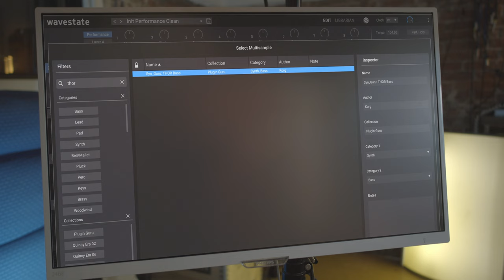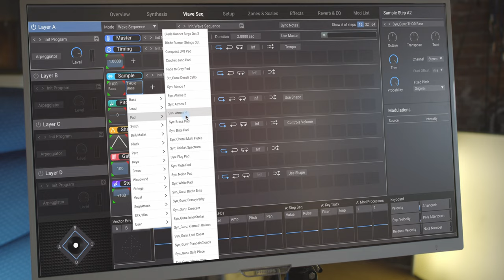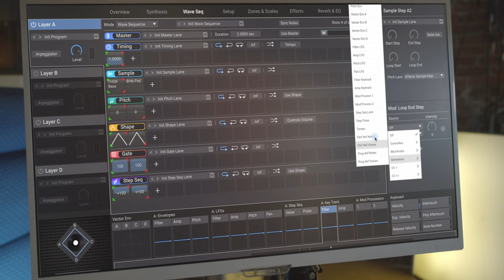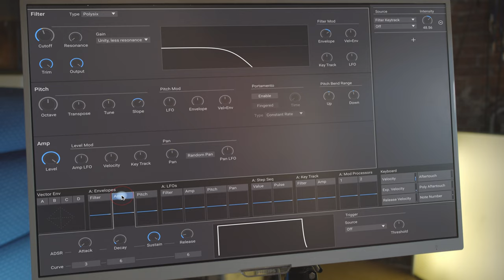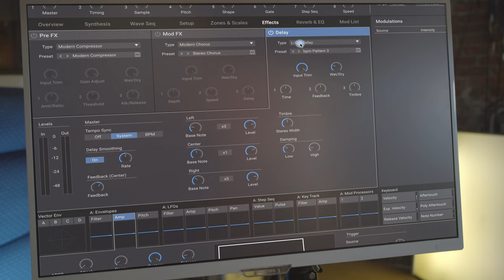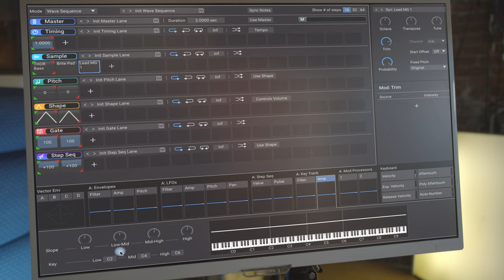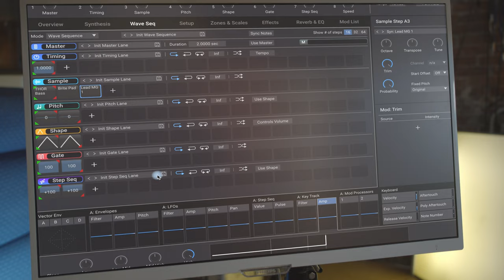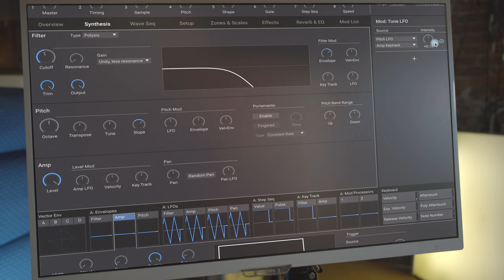Korg WaveState - Create 3 Keyboard Zones in only one Layer!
In this Korg WaveState Tutorial I create 3 Keyboard Zones in only one Layer with the help of the Keyboard Tracking function. And it is quite easy to do!

My Wavestate soundsets:
01 Producer Pack Vol.1
03  80s Synthpop Vol. 2

Bundles:
01  Save 25% - 5 Hit Sets Bundle:

WaveState Video Manual 1st Season (20 Episodes):
English Version:

All music by Maik Schott
Ending Art Work (spinning CD): Mascha Schott

for always supporting me with all these wonderful Korg instruments!